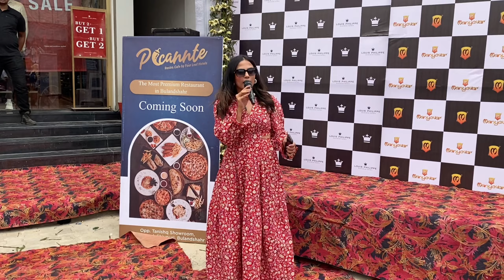Bulandshahr Grand Opening मैं आए Chunky Pandey 😍 | Chunky Pandey In Bulandshahr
Chunky Pandey In Bulandshahr
Chunky Pandey In Bulandshahr Vlog
Bulandshahr Mein Aaye Chunky Pandey
Grand Opening Bulandshahr Chunky Pandey